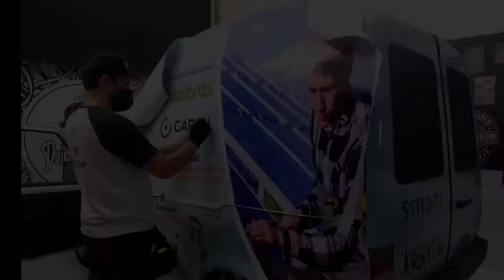Envelopamento Retrovisor Honda City Adesivo Black Piano Alltak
Nesse vídeo envelopei o Retrovisor do Honda City com adesivo Black Piano Alltak com película de proteção. Nesse vídeo acelerei mais mostrei todo processo da aplicação espero que gostem. Valeu Tmj.

Descubra como ter um negócio de sucesso com Envelopamento Automotivo com um método 100% prático do atendimento a entrega com curso Online do meu parceiro Patrick Klôh Pitta.
acesse o link abaixo e adquira já seu curso com um valor super especial👇

Mentoria Online, Duvidas e Orçamento: 48 98850_5477  WhatsApp Eduardo

Criciúma SC